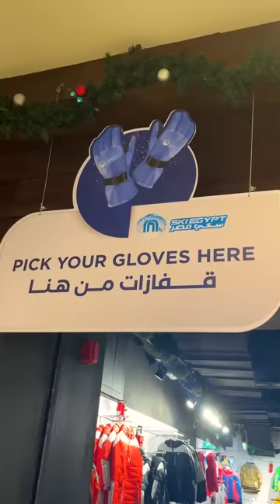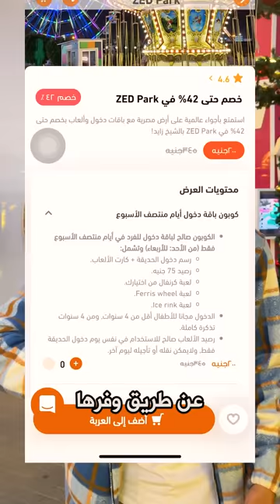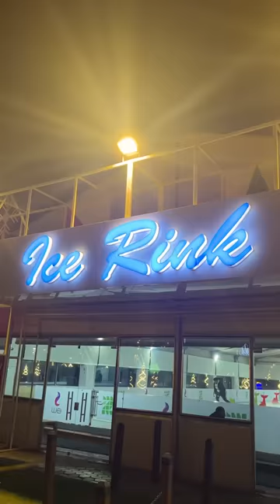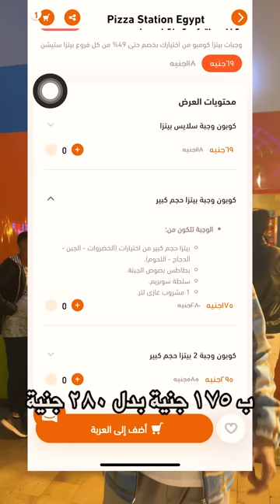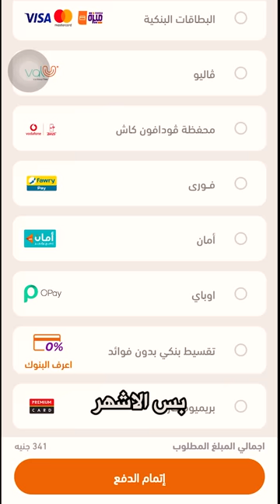تعمل ايه يوم رأس السنة مع اصحابك؟ - تلج و سانتا كلوز!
تعمل ايه لو عايز تخرج و تتفسح مع اصحابك يوم راس السنة و نعيش اجواء السنة الجديدة

و قولولي اكتر مكان عجبكم و عايزين تروحوا